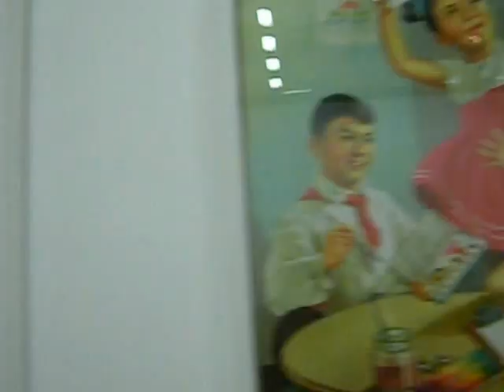Erro et al. at the Centre Pompidou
Photos and video clips are permitted for the permanent collections in this museum with no restriction -- please do not use flash.  For the temporary shows, no images may be recorded.

The big museum of modern art in Paris, France is called the Centre Pompidou, but is generally known as "Beaubourg."  The métro RAMBUTEAU is one of many, many public transportation options to get here.

The first Sunday of each month is "heritage days" in France and many places which normally charge admission are free.  This museum is extremely popular and can have long lines and be very crowded, so try to get here early -- especially on "free days."  The temporary shows nearly always cost something, but the permanent collections are huge, and seeing them for free can be a lot of fun.  There is a café on the roof.

Erro is a well-known Icelandic artist and has a museum dedicated to his work in the capital city of Iceland.  It's very good, and I recommend it -- as well as Iceland itself.

Every two years, the permanent collections here are changed and moved around, so if you've already seen them awhile back and enjoyed the visit, you might want to visit again.

I am available as a private guide.